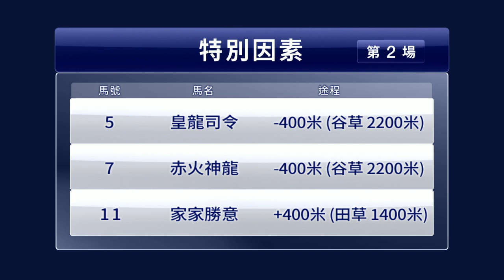【胆識過人】19/20 #72 跑馬地夜賽 — 第2場（5月20日）